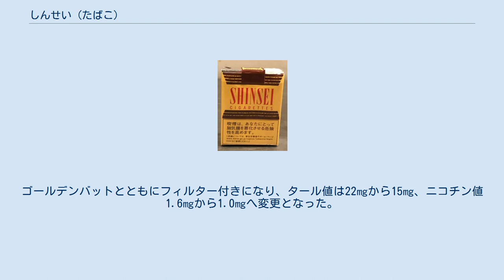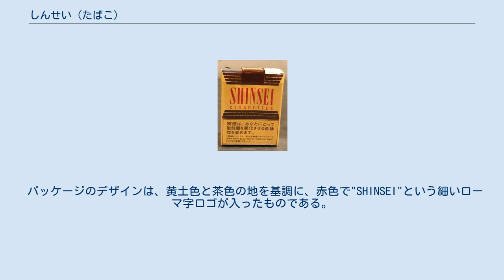しんせい (たばこ)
しんせいとは、日本たばこ産業(JT)が製造・販売していたたばこの銘柄である。
ソフトパック。
発売時は両切りタイプであったが末期の2016年6月以降からフィルター付きタバコになった。
タール22mg、ニコチン1.6mg。
 日本専売公社が発足した1949年（昭和24年）6月1日に発売された。
戦後復興を背景にした新銘柄として「新生（しんせい）」の名称を与えられた。
 「旧3級品」と呼ばれる製品のひとつ。
1950年代には、それまで人気のあったゴールデンバットに代わって大衆向けの人気銘柄となった。
1950年代中期には原料葉不足で、ゴールデンバットともども専売公社の生産・供給能力が追いつかず、煙草店でも品切れが多発して、価格の高い「いこい」を求めざるを得ない事態が起きた。
当時、参議院の大蔵委員会でも「バット」「しんせい」と銘柄を名指しして、供給不足が問題に取り上げられた事例があったほどである。
 2016年には発売以来初となる改良が発表された。
ゴールデンバットとともにフィルター付きになり、タール値は22㎎から15㎎、ニコチン値1.6㎎から1.0㎎へ変更となった。
また、価格は30円高い280円となる。
2018年4月1日より一箱350円となる。
 2018年10月9日にJTより同年12月以降、在庫売り尽くしをもっての廃止が発表された。
 パッケージのデザインは、黄土色と茶色の地を基調に、赤色で"SHINSEI"という細いローマ字ロゴが入ったものである。